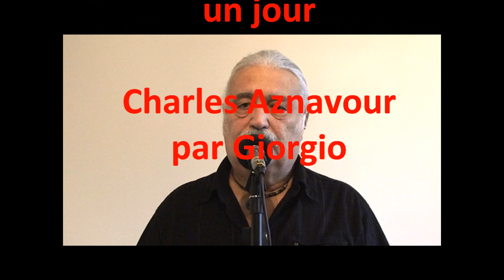l'amour c'est comme un jour (Charles Aznavour) reprise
eh oui. l'amour...ça s'en va l'amour. (comme dirait Léo Ferré... avec le temps va...tout s'en va...) le plus difficile c'est de faire tenir le couple contre le temps qui passe...les rancœurs... les habitudes... bon courage à tous.